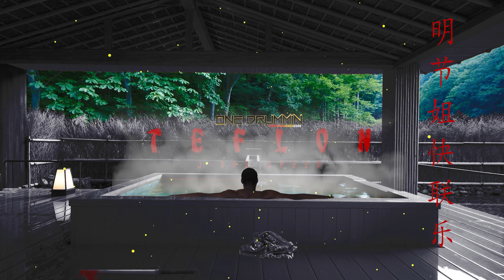🛡TEFLON - J-One Speed🛡| Prod. ONE DRUMMIN | Trapanese Lofi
Ones mental health is determined by their Imperviousness to blame or criticism...Be Teflon.
 -J-One Speed-